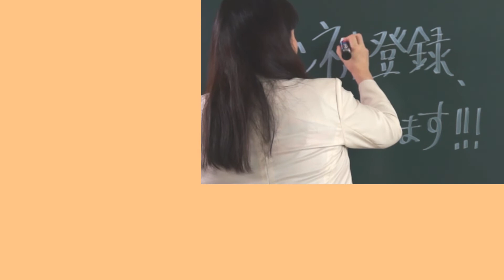【簡単レシピ】この１品足すだけで、あの美味スープが１分でさらなるグー料理に！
超簡単、超ヘルシー。どこでも手に入る「サラダチキン」を使えば、あっという間に腹持ちが良く、タンパク質も加わったちょい足しスープに！

【経歴】
エド・はるみ（よしもと・交渉学プラクティショナー・未来人間学・ネガポジ反転学）

2018年3月慶應義塾大学大学院修士課程を修了し、修士号を授与された。

1997年、マイクロソフト株式会社/Microsoft Official Trainer(MOT)認定試験に合格。マイクロソフトオフィシャルトレーナーとして業務開始。主なクライアントは、「日本郵船株式会社」「株式会社富士通ラーニングメディア」「東京商工会議所」「株式会社味の素コミニュケーションズ」「カルピス株式会社」 その他多数。
接客・社員研修・コミュニケーション・ネガポジ反転学®の講師として、「au / KDDI株式会社」「NTT docomo」「イオン株式会社」「東京エアポートレストラン株式会社」「株式会社本田技術研究所」「株式会社ファミリーマート」「株式会社セブン＆アイ・フードシステムズ」「日本経済新聞社」「かんぽ生命」「株式会社ヤクルト」「ホテルニューオータニ」「丸善-雄松堂」等、講演多数。
また所属している「吉本興業株式会社」では、2014年から６年連続で新入社員研修（マネージャー教育指導）を担当。

【音楽】YouTube オーディオライブラリーより
Happy_Bee

【著書】
「成人式はニ度終えております」ワニブックス　 2008年9月発売
amazonの本

※こちらの動画は、長い人生経験から得た生きる知恵や参考文献・論文等からの情報であり、真偽を確定するものではありません。内容によっては諸説ありますのでエンタメ系教育動画として楽しんで頂けると幸いです。